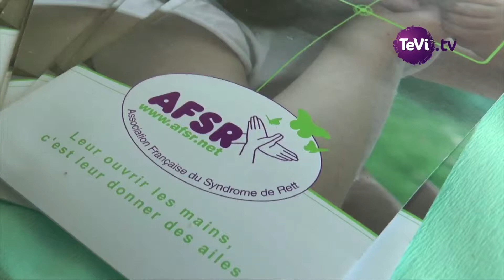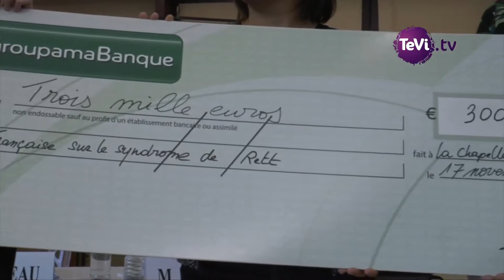Groupama Eure 3000 € pour lutter contre le syndrome de Rett